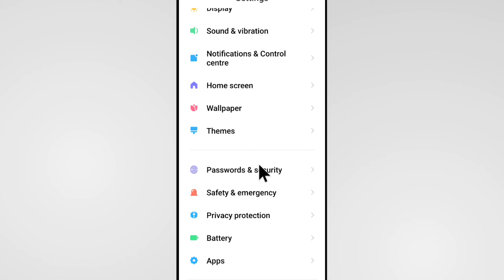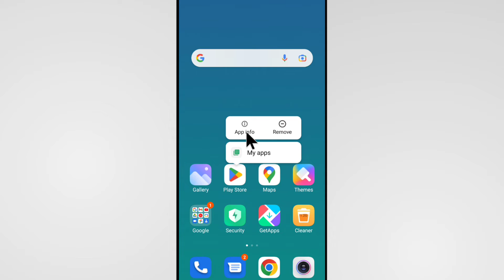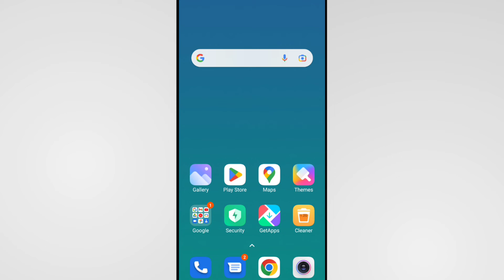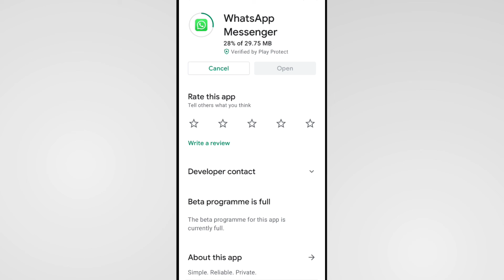Whatsapp Update Pending Problem | How To Fix Whatsapp Not Updating Pending